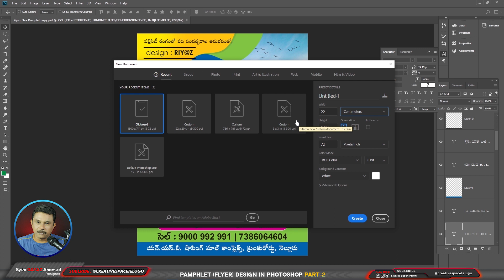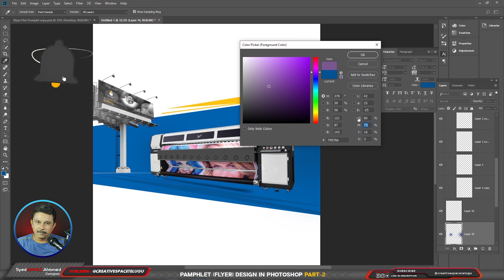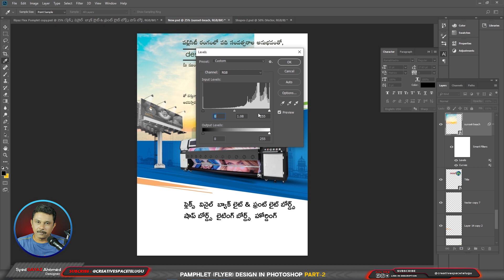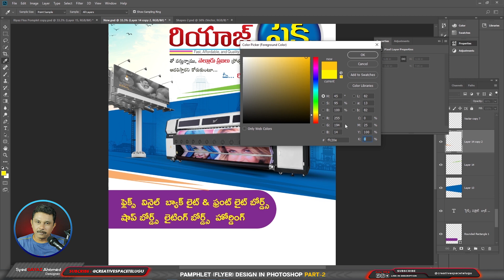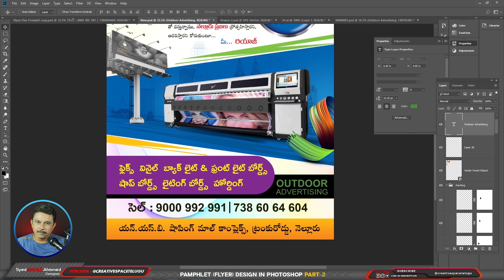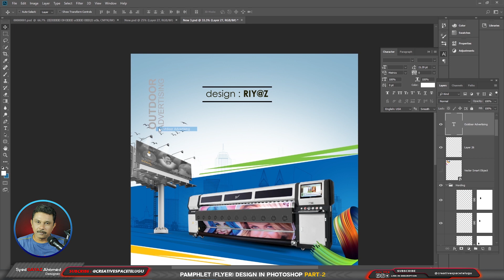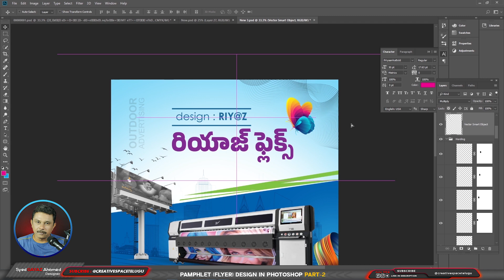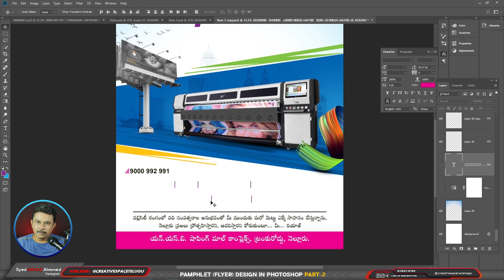Printable Pamphlet Design in Photoshop Tutorial | Creativespacetelugu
In this video tutorial, I am going to show you how to make one same data multiple Flyer Designs Ideas Generated Flyer Design in Photoshop. Flyer Design Photoshop Tutorial .A4 Flyer Design in Photoshop.